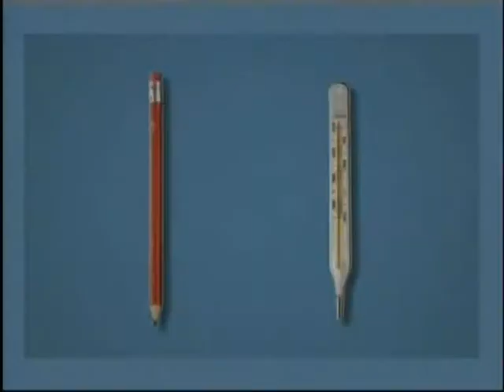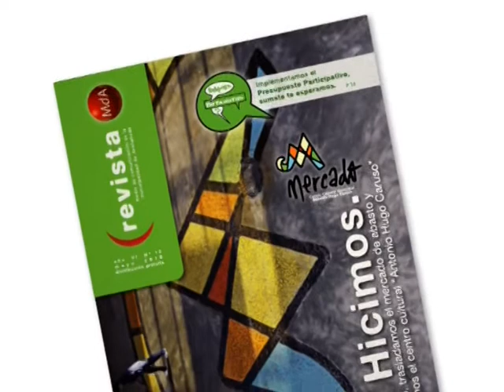Tanda 1º Bloque